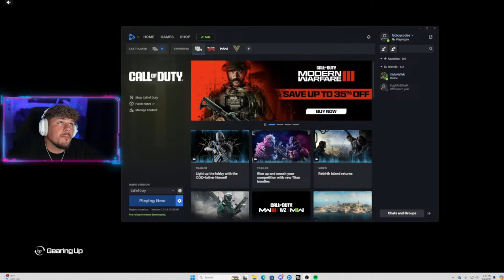I think I'm in love with you | !tip !kick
Follow me on Kick for more hilarious streams!